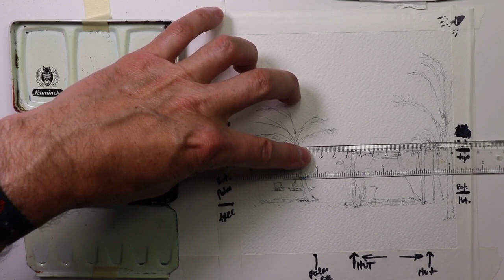Beach and Ocean Painting with Palm Trees and Canopy - by Chris Petri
Hi, in this video we cover all the techniques and steps to completing a beach and ocean scene with interesting subject matter along the way such as figures, palm trees, chairs, and canopy with curtains. Have fun, you have got this,... and Happy Painting! :0) If you’re interested in learning more about my techniques, palettes, colors and gear I frequently use consider stopping by my new YouTube Channel “ WATERCOLOR IN 5 “. You may also view my web site at chrispetri.com on a google search. A big thanks to Carmen Rodriguez and Tom Clark for the incredible production efforts creating the Intro and Outro videos here on my Channel. The following are key words related to the You Tube platform as well as a good research glossary. watercolors, painting, and drawing, Watercolours, Tutorials, How to paint, How to draw, contour drawing, colors, soft colors, painting, wet into wet, juicy washes, dry brush, splashing, splattering, palettes, Craig Young, brushes, kolinsky sables, red sables, sword liners, filberts, daggers, flat brush, square brush, round brushes, masking fluid, liquid frisket, rigger brushes, arches, Fabriano, Buckingford, Strathmore, French easel, glass top art table, masonite, out of the tube color, Favorite watercolor artist’s- Charles Reid, Winslow Homer, Alvaro Castagnet, Edward Hopper, Mel Stabin, Steven Cronin, Edgar Whitney, Steve Hall, Edward Wesson, Amanda Hyatt, Claude Monet, Herman Pekel, Greg Allen, Edward Hopper, John Hoar, Edward Wesson, Joseph Zbukvic, Winslow Homer, Chris Forsey, David Curtis, Bill Buchman, Robert Burridge,  Edward Wesson, Ken Howard, John Tookey, Andrew Pitt, Tom Lynch, John Yardley, Jake Winkle, Tony Van Hasselt, Tom Hoffman, Zoltan Szabo, Ed Whitney, Winslow Homer, Edward Wesson, Ed Hopper and Norman Rockwell, Judi Wagner, Jeanne Dobie, Adebanji Alade, William Alexander, Bob Ross, Lynn Pittard, Burne Hogarth, Andrew Loomis, G.F. Brommer, Stephen Quiller, YouTube views, Agnescecile, Darrell Tank, peter wooley artist, Fine Art-Tips, Mr. Otter Art Studio, Painting fast and slow, tonal value, design, angles, the rectangle, the tick tack toe, the golden mean, leading the eye, directional changes, push and pull, fresh paintings, muddy paintings, greys, colors vibrancy, roygbiv, munsel, triadic, space division, rough paper, smooth paper, cold press, hot press, acid free, 100% cotton, print paper, swatches, H strokes, Z stokes, lose edges, keep edges, chroma, intensity, value range, pastel, acrylic, oils, fumes, health hazards, poison paints, cakes, pans, tubes, semi moist, chalky, transparent, semi-transparent, lifting, staining, opaque, granulation, sediment, juicy washes, loose and free watercolors, tight watercolors, misbehaving watercolors, blossoms, cauliflowers, balloons, International Artist magazine, Watercolor magazine, Blicks, AC Moore, Pearl Paints, Cheap Joes, Jerrys Artsarama, Micheals, Art Express, sumi inks, speedball ink, urban sketching, Teoh Yi Chie,  stretching paper, taping paper, blocks, workshops, art institutes, art schools, perspective, line of site, eye level, cone of vision, vanishing point. Watercolor painting is passion! I have the greatest respect and honor for art! These things all relate closely to my art. Watercolors, colors, painting, wet into wet, juicy washes, dry brush, splashing, splattering, pallettes, brushes, kolinsky sables, red sables, sword liners, filberts, daggers, flat brush, square brush, round brushes, masking fluid, liquid frisket, rigger brushes, arches, fabriano, buckingford, Strathmore, French easel, glass top art table, Masonite, Hal Reed- Fav watercolor artist’s- Charles Reid, Winslow Homer, Alvaro Castagnet, Edward Hopper, Mel Stabin, Edgar Whitney, Steve Hall, Edward Wesson, Amanda Hyatt, Claude Monet, Herman Pekel, Edward Hopper, John Hoar, Winslow Homer, Joseph Zbukvic, Winslow Homer, David Curtis, Edward Wesson, Ken Howard, John Tookey, Andrew Pitt, Tom Lynch, Sterling Edwards, Rick Surowicz, Grant Fuller,  John Yardley, Jake Winkle, Tom Hoffman, Zoltan Szabo, Ed Whitney, Winslow Homer, Andrew Wyeth, Edward Wesson, Ed Hopper, Hal Reed, and Norman Rockwell.